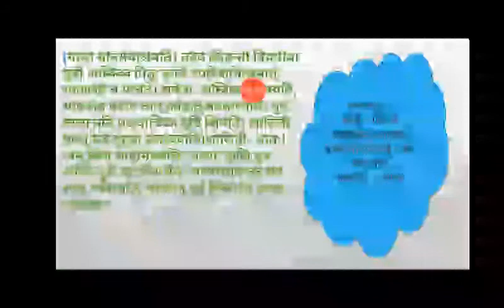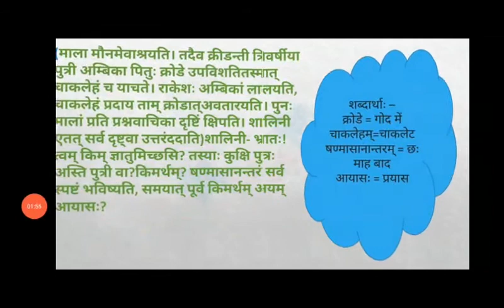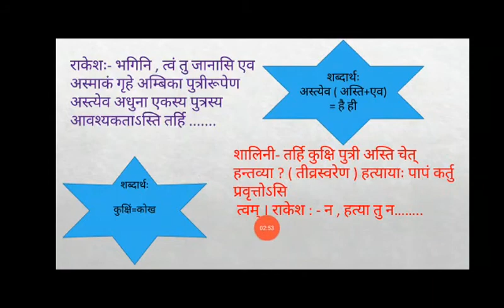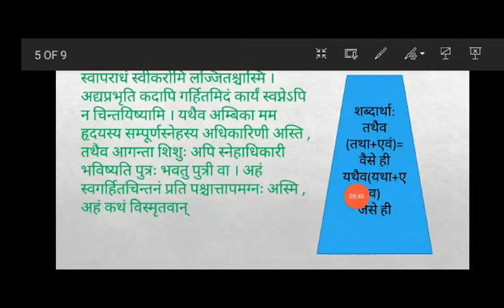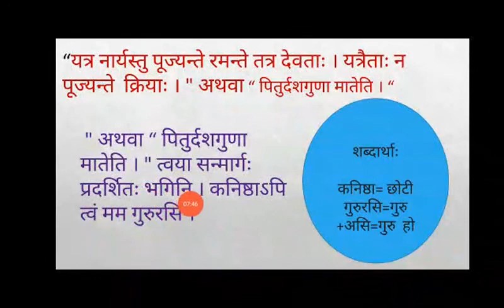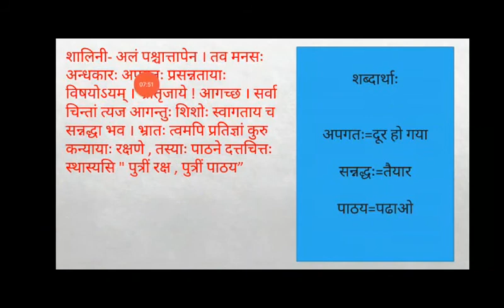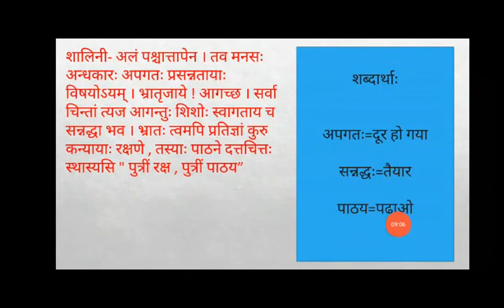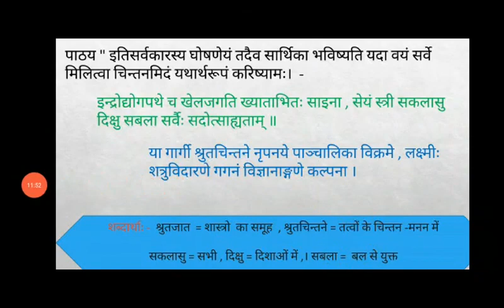कक्षा - अष्टमी विषय - संस्कृत शीर्षक- रुचिरा -गृहं शून्यं सुतां विना (भाग -2)